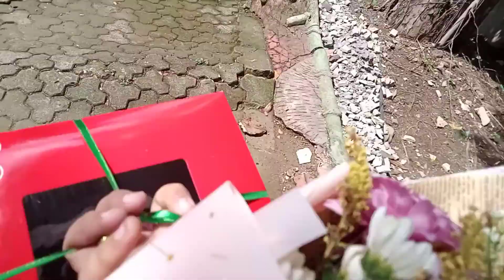HAPPY MOTHERS DAY 💐🎂 BY: REDZKING VLOGS [PART 1]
WHATZ UP MGA KA REDZ SA VIDEO NA ITO AY NAG TAYO KAMI NG ATE KO NA SI JUL CRIS NA MAG
SURPRISE NI MAMA NAMIN PARA SA MOTHERS DAY
NYA AT SUCCESSFUL ANG SURPRISE NAMIN SA
MOTHERS DAY MGA KA REDZ

SO*

AND FOR MY NEXT VIDEO I WILL UPDATE
ALL OF YOU MGA KA REDZ SA FACEBOOK KO

EVERY DAY MGA KA REDZ NAG LA LIVE AKO
SA FACEBOOK PARA PALAGING UPDATED

BUT IF THE LINK LEAVE YOU IN WEB SITE

JUST SEARCH SA FACEBOOK ↓

*REDZKING VLOGS*

JUST REQUEST TO MY GROUP AND I WILL ALL
ACCEPT ALL OF YOU MGA KA REDZ

PARA MAKITA DIN NINYO ANG MGA BAGO
KONG VLOGS AT TRAILER SA AKING MGA
VLOGS

SO SALAMAT SA SUPPORTA MGA KA REDZ

PEACE OUT

BY: REDZKING VLOGS